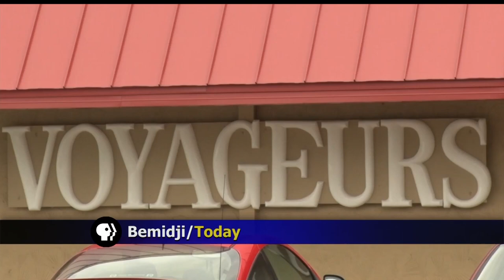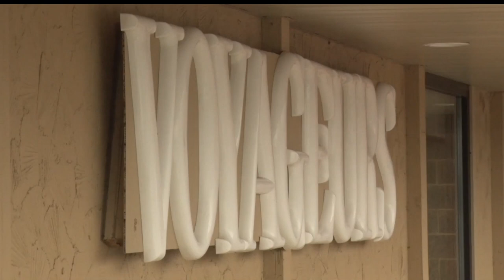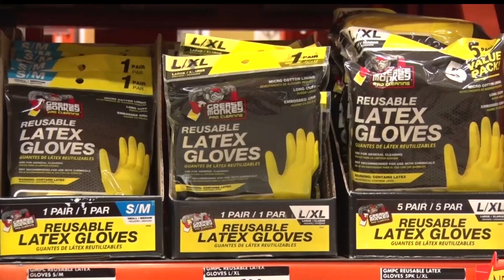Community Spotlight: Voyageurs Students Help With Hurricane Harvey Recovery